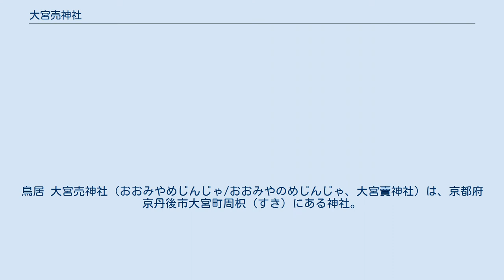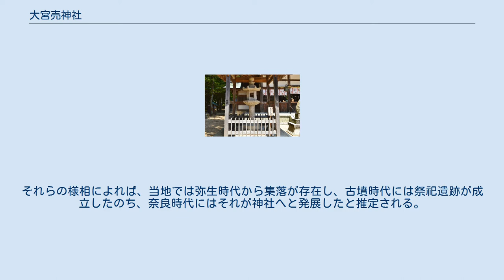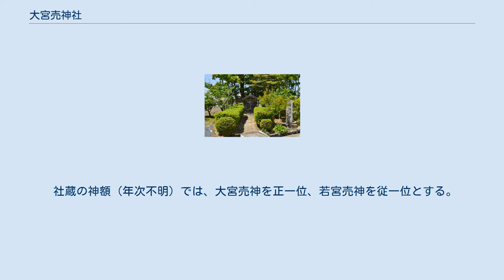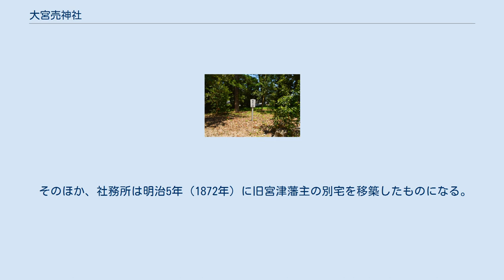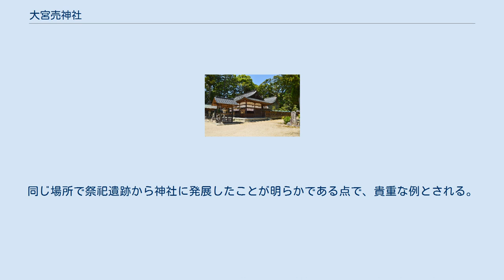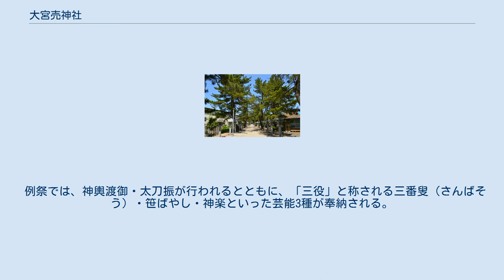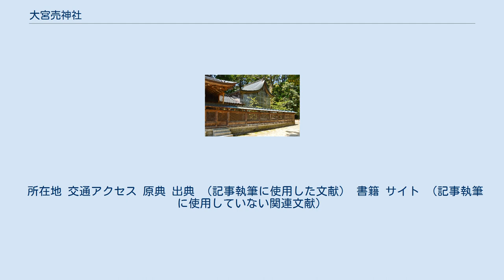大宮売神社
鳥居 大宮売神社（おおみやめじんじゃ/おおみやのめじんじゃ、大宮賣神社）は、京都府京丹後市大宮町周枳（すき）にある神社。
式内社（名神大社）で、丹後国二宮を称する。
古くは「周枳社」・「周枳宮」とも。
 京都府北部、竹野川上流の右岸段丘上の木積山西麓に鎮座する。
祭神を大宮売神・若宮売神の2柱とし、宮中の奉斎神として著名な大宮売神を宮中以外で祀る唯一の式内社として知られ、一説には宮中の大宮売神の元社になるともいわれる。
 境内一帯は考古遺跡としても知られ、これまでに弥生時代前期以降の多くの遺物が出土している。
特に古墳時代中期の祭祀遺物が多数認められることから、古代祭祀場から神社へと発展したことが確実視される。
祭神の特殊性に加えて、原始祭祀から律令祭祀への変遷を考古学的に詳らかとする点で重要視される神社になる。
 境内は京都府指定史跡に指定されているほか、石燈籠2基が国の重要文化財に、社殿のうち旧本殿が京丹後市指定有形文化財に指定されている。
また民俗芸能も保存されており、三番叟・笹ばやし・神楽が京丹後市指定無形民俗文化財に指定されている。
 延長5年（927年）成立の『延喜式』神名帳・臨時祭 名神祭条における祭神の記載は2座。
いずれも「大宮売神社二座」と見え、祭神2座のうち1座は大宮売神（オオミヤノメ/オホミヤノメ）であることが知られる。
この大宮売神は宮中に祀られたことで有名な神で、『延喜式』神名帳では全国3,132座の筆頭である神祇官西院御巫祭神8座のうちの1座として見えるほか、造酒司坐神に大宮売神社として4座と見える（「宮中・京中の式内社一覧」参照）。
一方で同帳では「大宮売」を社名とする神社は当社の他に見えず、大宮売神を宮中以外で祀る式内社としては当社が唯一となる。
 大宮売神は『日本書紀』・『古事記』に記載のない神で、『古語拾遺』に太玉命の久志備に生ませる神と記載される以外は詳らかでない。
考証上では宮殿を人格神化した神とする説や、天皇側近の内侍（女官）を神格化した神とする説が挙げられる。
宮中の大宮売神と丹後の大宮売神の関係も詳らかではないが、一説には丹後の地方神であった大宮売神が宮中に取り入れられたとされる。
丹後地方では他にも后妃伝承が多く認められており、それらとともにヤマト王権の宮廷と丹後地方との結びつきが示唆される。
なお、大宮売神社側では大宮売神を天鈿女神と同一視する説を挙げる。
 もう1柱の祭神である若宮売神については詳らかでない。
大宮売神社側では豊受神と同一視する説を挙げる。
 創建は不詳。
社記では、崇神天皇7年に詔勅で大宮売神を祀り、崇神天皇10年に丹波道主命が若宮売神を祀ったと伝える。
 考古学的には、境内一帯は弥生時代前期に始まる遺跡として知られ、これまでに多くの遺物が出土している。
それらの様相によれば、当地では弥生時代から集落が存在し、古墳時代には祭祀遺跡が成立したのち、奈良時代にはそれが神社へと発展したと推定される。
 古代 『新抄格勅符抄』大同元年（806年）牒では、当時の「大宮咩神」に神戸として丹波国から7戸が充てられている。
 国史では、天安3年（859年）に丹後国の「大宮売神」の神階が従五位下から従五位上に昇叙された旨が記される。
 延長5年（927年）成立の『延喜式』神名帳では、丹後国丹波郡に「大宮売神社二座 名神大」として、2座が名神大社に列する旨が記載されている。
また『延喜式』臨時祭 名神祭条では、名神祭二百八十五座のうちに大宮売神社二座が見える。
 平安時代中期の『和名抄』に見える地名のうちでは、現鎮座地は丹波郡周枳郷に比定される。
この「周枳（すき）」に関しては、天皇即位時の大嘗祭において丹波が主基の国に定められた際、周枳郷が主基の里に定められたことに由来するとして、それに大宮売神社の存在を関連づける説が挙げられている。
 平安時代末期には当社とその社領は弘誓院に施入されており、安元2年（1176年）2月日付の「八条院領目録」では「弘誓院御庄庄」に「丹後国周枳」と見える。
 中世 中世期には、承久4年（1222年）4月5日付の太政官牒において弘誓院領の1つとして「壱処字周枳社在丹後国丹波郡大宮部大明神」と見える。
また『丹後国田数帳』によれば、周枳郷64町4段250歩のうち実に30町5段10歩が当社神領であ...